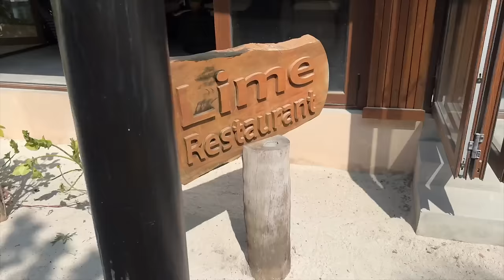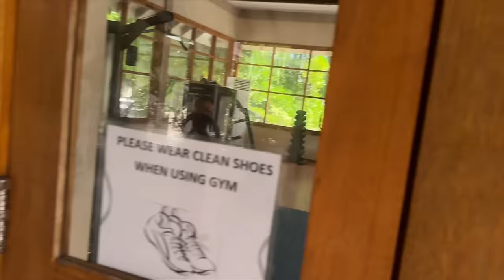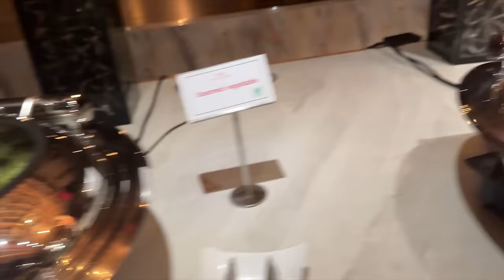MALDIVES VLOG 🏝️viaggio da sogno 🧡 MelissaTani